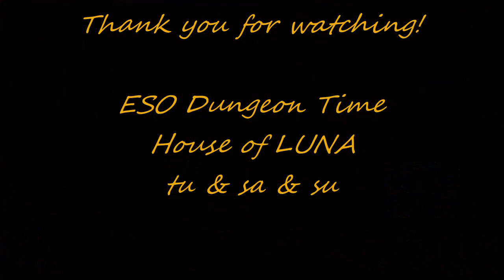ESO Dungeon: Bloodroot Forge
ESO Dungeon Time!
Bloodroot Forge
House of LUNA